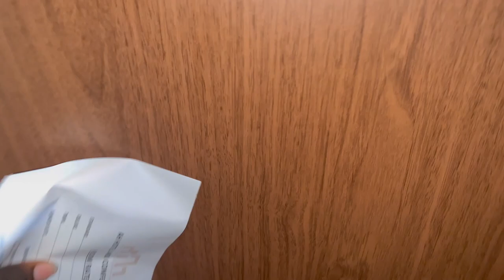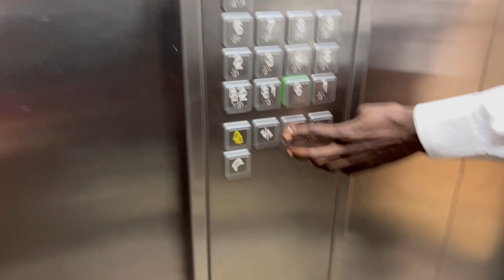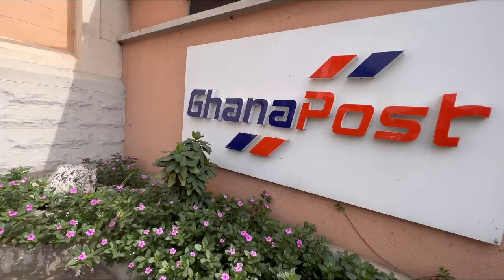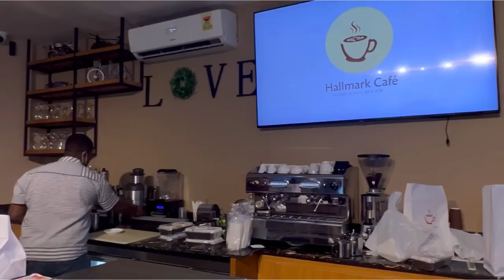VLOG: PLANNING MY SISTERS WEDDING/ MAKEUP TRIAL / DRESS FITTINGS, BIRTHDAY SURPRISE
Helping my sister plan her wedding : searching for hotels for the wedding dress up , trying on makeup to see what she likes and doesn't like, getting our hair done for the big day, wedding venue decor  and also surprising my friend Dillys on her birthday.

Stay Blessed ! Love Jes.

OTHER GREAT VIDEOS YOU SHOULD WATCH

Camera I Use: Canon M50
Editing Software I Use: Final Cut Pro X
Location: Accra, Ghana